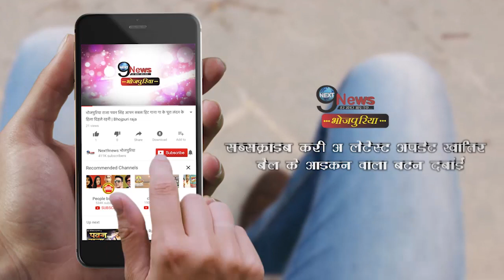अक्षरा सिंह बोली तू करे तो सबकुछ अच्छा, मैं करूं तो गंदी हूं, फैंस बोले- ‘अरे वाह’ || Akshara Singh